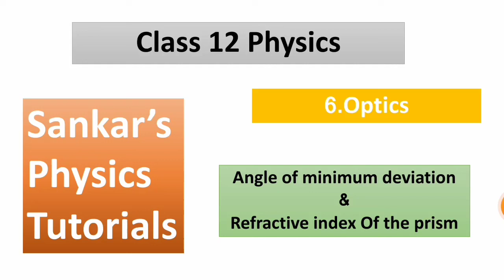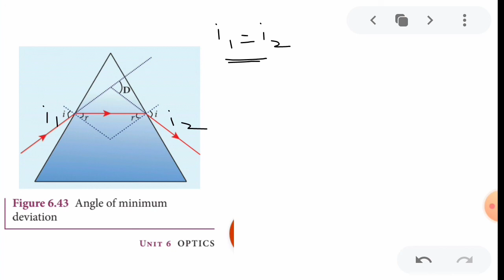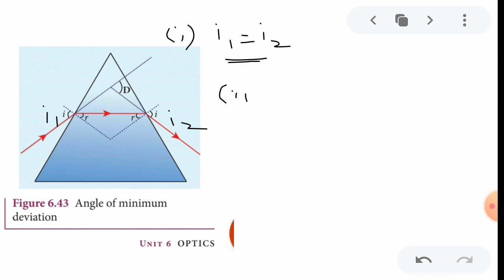Angle of minimum deviation in prism in tamil|optics| 12th physics|unit 6|neet jee